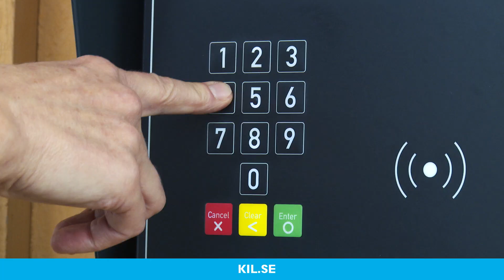Meröppet i Högboda bibliotek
Högboda bibliotek är nu renoverat och det första biblioteket i Värmland som erbjuder meröppet veckans alla dagar.
– Meröppet innebär att låntagarna, utanför skoltid (biblioteket ligger i skolan), själva kan låna de tider det passar dem, säger biblioteksassistent Anna Ranström. Augusti 2018.